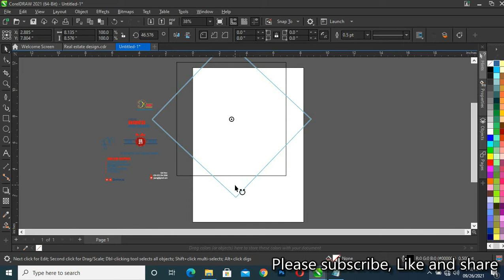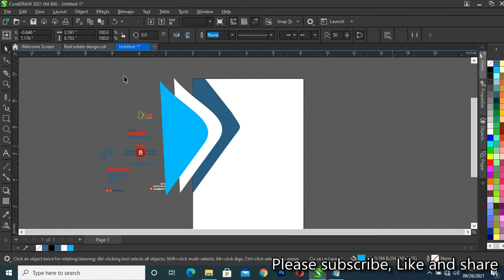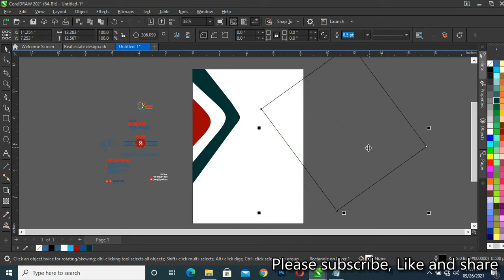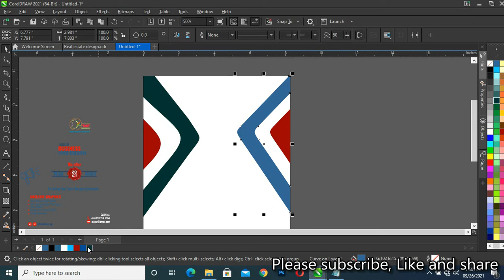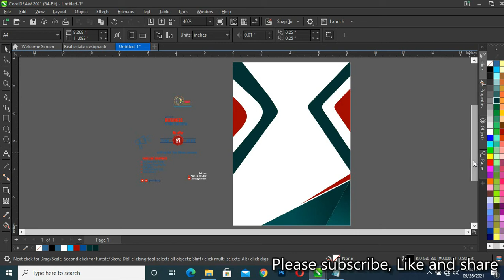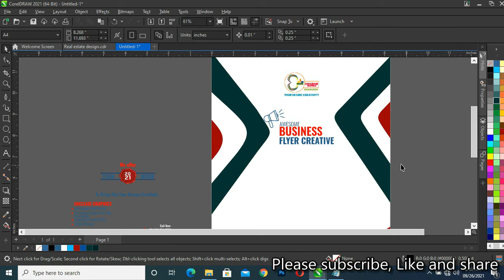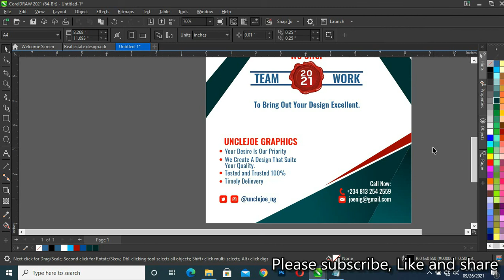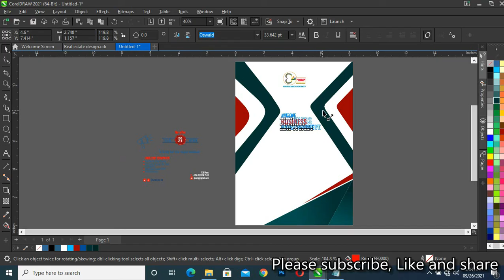How to design corporate brochure cover | Corporate flyer design in coreldraw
learn How to design simple corporate cover brochure | Corporate flyer design in coreldraw.

Also watch.